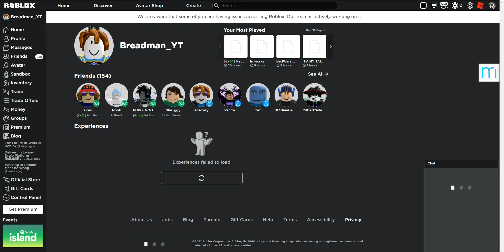Roblox is down